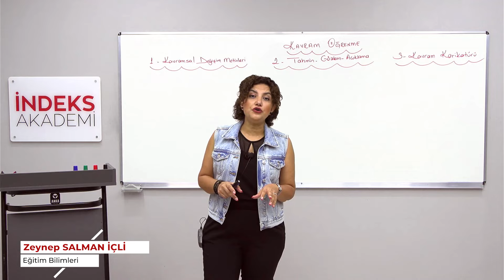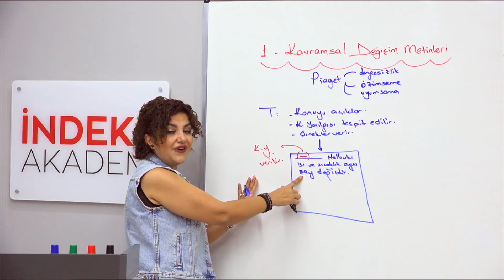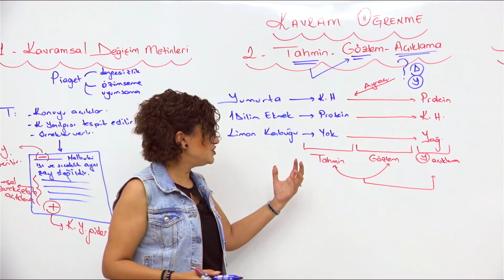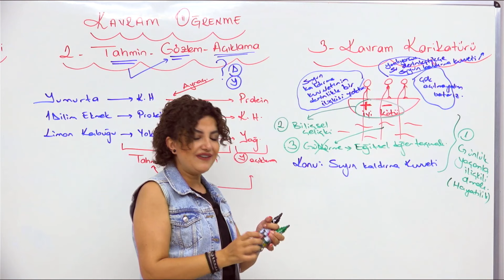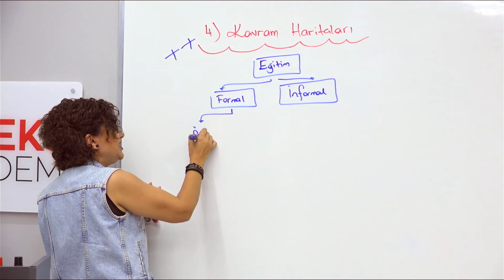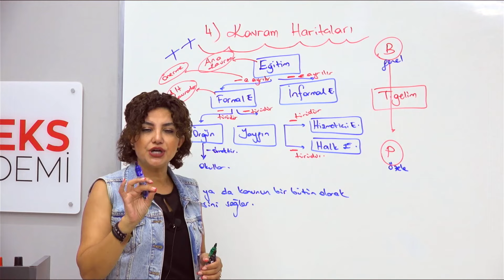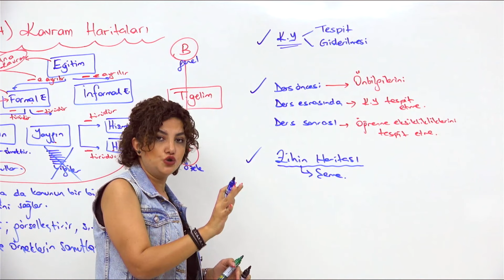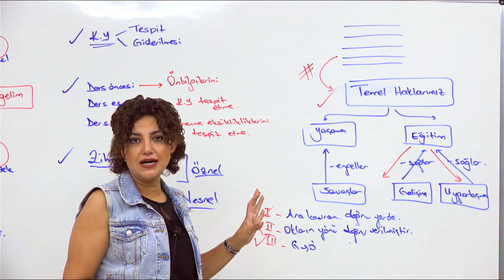33- 2025 KPSS - ÖYT - Öğretim Teknikleri - IX - Zeynep SALMAN İÇLİ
Merhaba kıymetli izleyiciler! 2025 KPSS Öğretmenlik Alan Bilgisi (ÖYT) sınavına hazırlananlar için, alanında uzman eğitmenimiz Zeynep Salman İçli ile "Öğretim Teknikleri IX" konusunu ele alıyoruz.

📚 İçerik:

Öğrenci-öğretmen etkileşimi
Sosyal becerilerin geliştirilmesi
Empati ve anlayışın rolü
Zeynep Salman İçli'nin deneyiminden faydalanmak ve sınıfınızda daha etkili bir lider olmak için bu eğitici videoyu izlemeyi unutmayın.

👍 Eğitim videolarımızı beğenmeyi unutmayın! Sizinle birlikte başarıya ulaşmak için buradayız.

Başarılar dileriz!